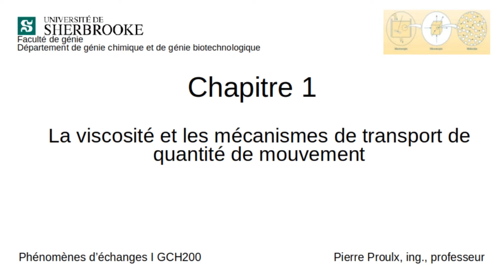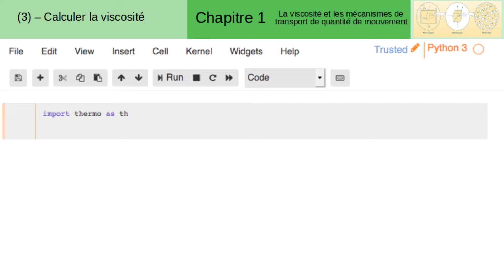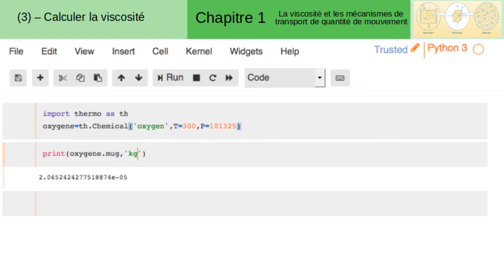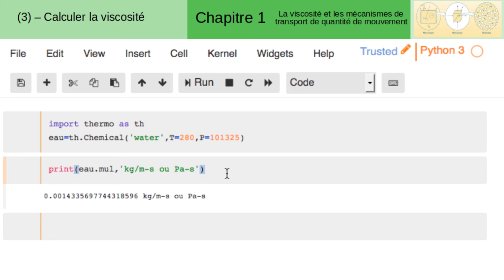GCH200 Chap1 5